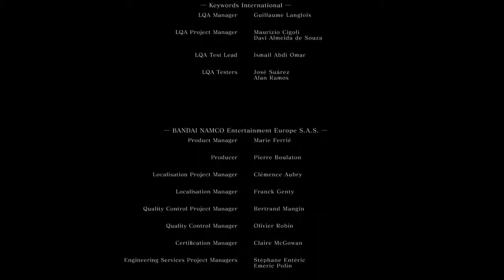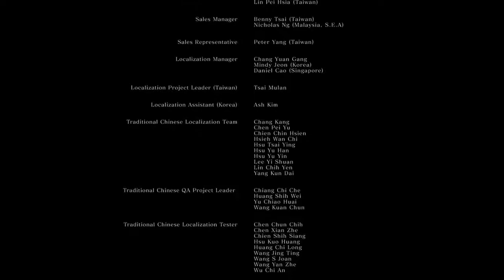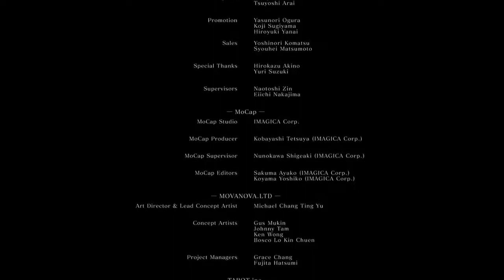DARK SOULS: REMASTERED - PART 37 [LORD GWYN.THE END. THANK YOU!]]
Dark souls Remastered PS4 let's play on my channel is finally here. This is my first EVER time playing the remaster.

I have played the original Dark Souls years ago. So I am extremely excited for the Playstation 4 remaster! Just coming off Sekiro:Shadows Die Twice.(links below) it takes some getting used to the different controllers, but after a bit you get back into the rhythm pretty quickly.

Dark Souls is my favourite game of ALL time and I am extremely excited to get back into it! So sit back and enjoy watching a ex-pro get destroyed and look like a complete noob!

Thank you very much for watching. If you enjoyed this content be sure to check out the Sekiro:Shadows Die Twice let's plays below.

These episode are scheduled to be released every day, but since I do this as a hobby and work a full time job, many times I can't get the work done in time. So there could be days when the vids don't come out for awhile. Please bear with me as I will get them out asap. This is a compelete playthrough of Dark Souls Remastered.

Thank you very much for the support and I truly hope you enjoy my content.

I love comments they the best part of this so be sure to comment!